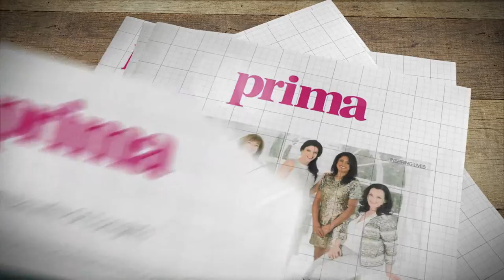Hari Ghotra: One year on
Take a look at one year on with Hari Ghotra and see what she has been up to this past year. From her cooking with Chetna, to cooking at Google.
Hari has had quite the year!